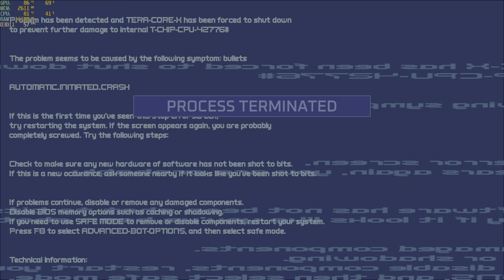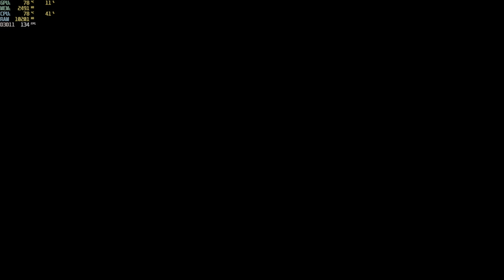turbo overkill i5-12500h rtx 3050 ti 85w gddr6 2x8gb ddr4 part 9